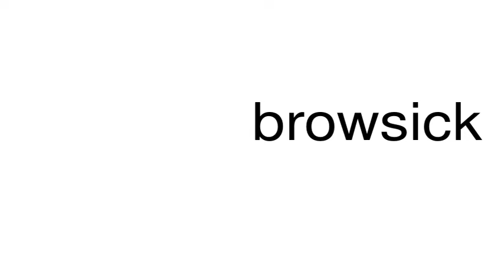How to pronounce browsick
This is a satire channel. This is a satire channel. How to pronounce the word browsick.